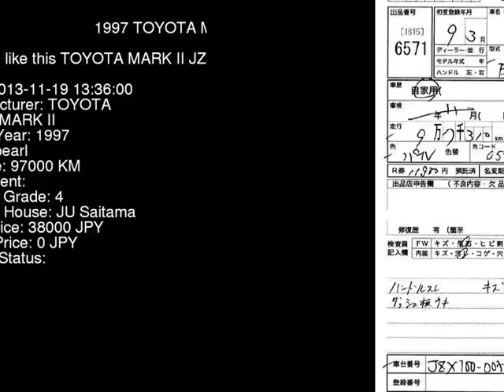1997 TOYOTA MARK II JZX100